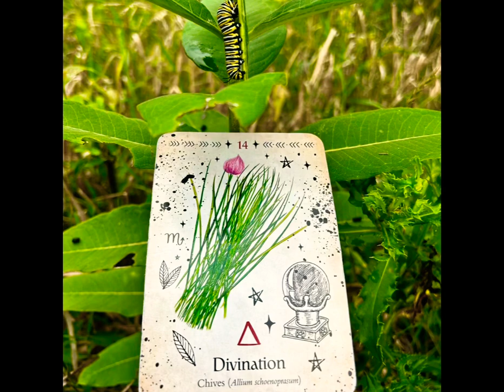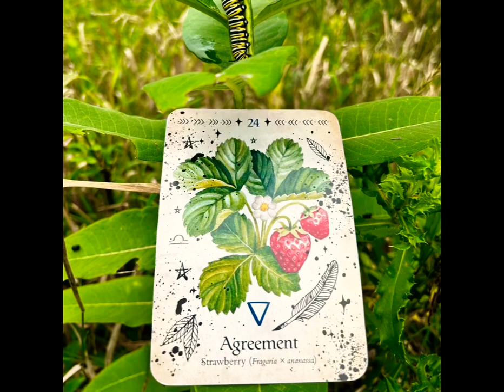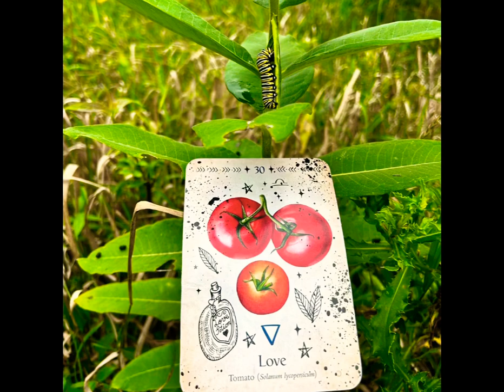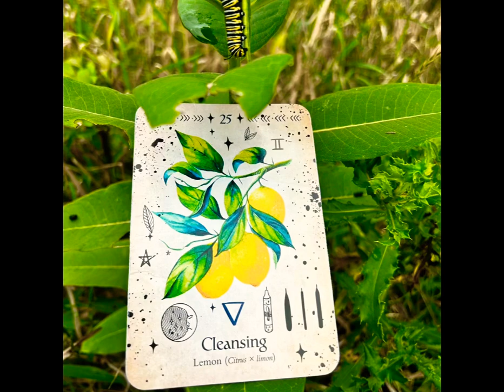✨They See You Making Your Transition✨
Time Stamps
#1 1:44
#2 3:02
#3 5:42
#4 7:34